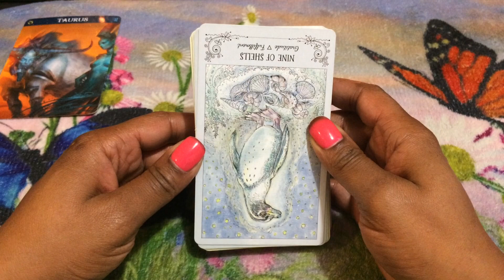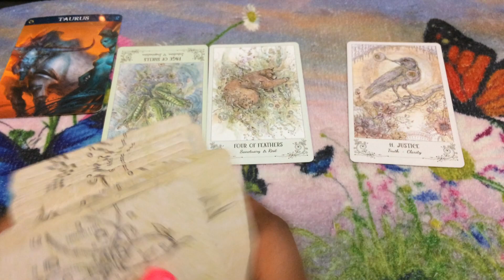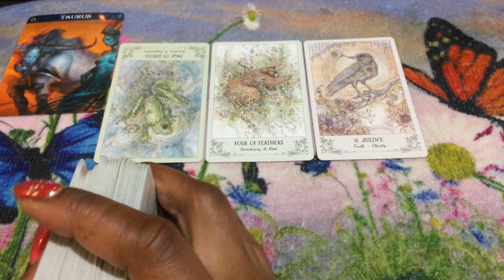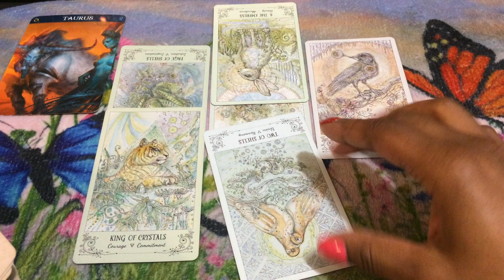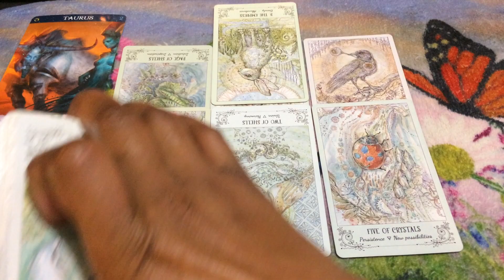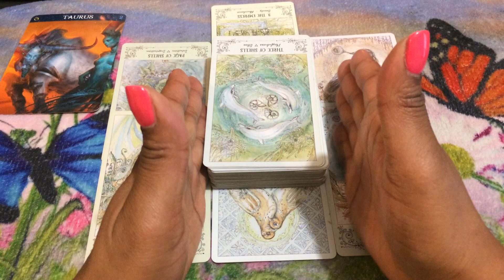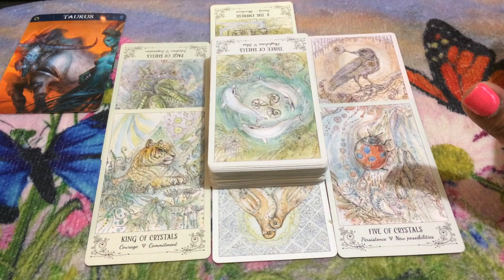🦋 (TIMELESS)) Taurus weekend, They are looking for progress. 11/8/19 TAROT TAROT